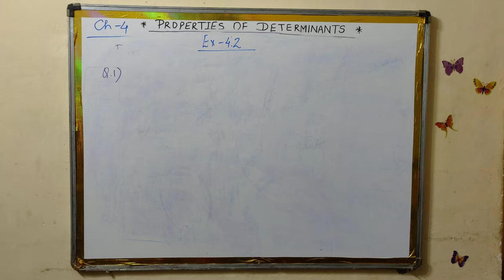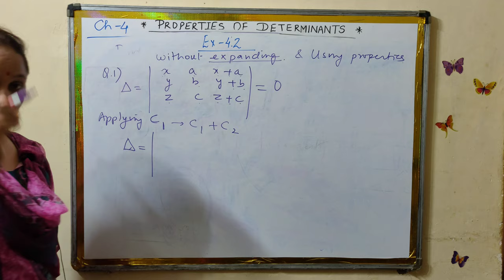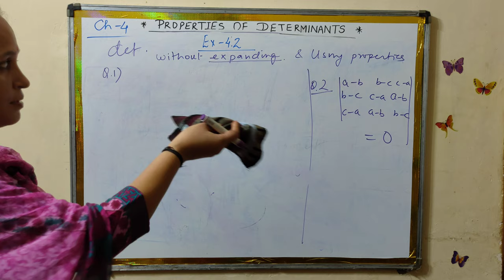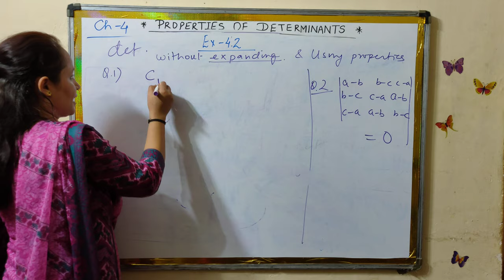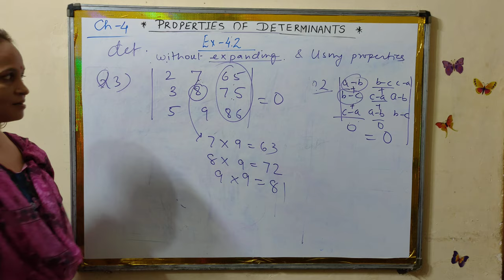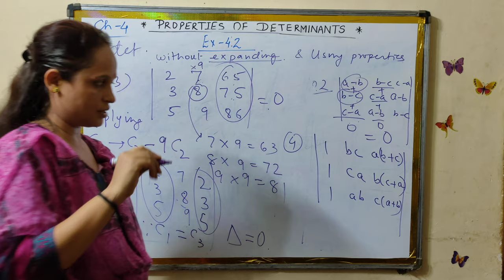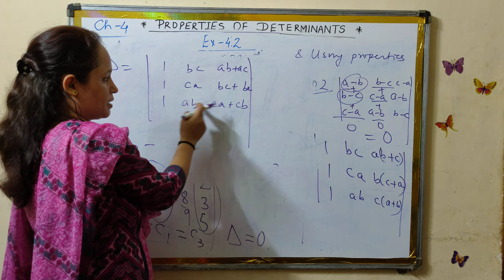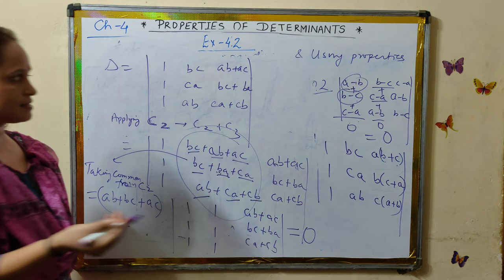Q 1 TO Q 4 OF EX - 4.2 (NCERT) Class 12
VIDEO FROM RUCHIKA SINGH